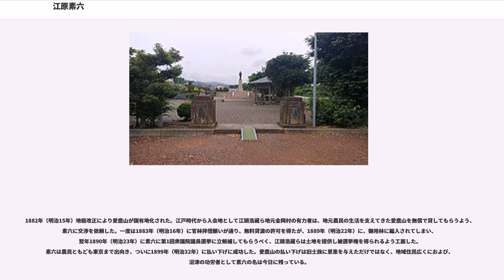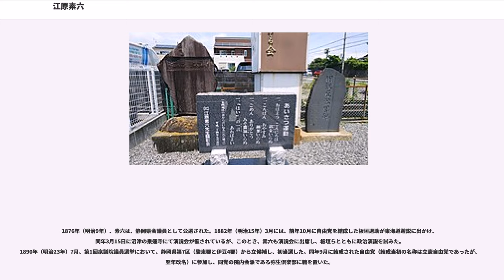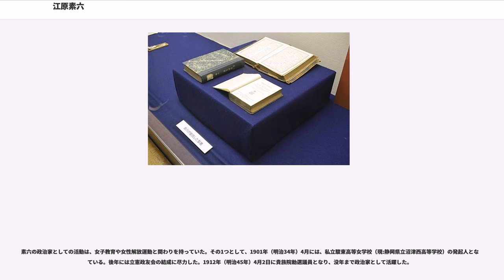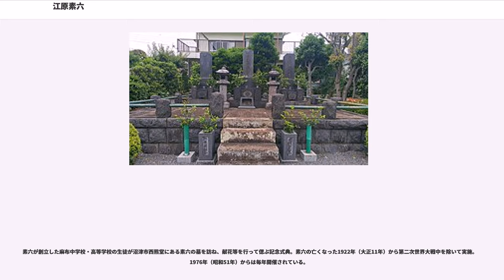江原素六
江原 素六（えばら そろく、天保13年1月29日（1842年3月10日） - 大正11年（1922年）5月20日）は、旧幕臣、政治家、教育者、キリスト者。旧名は鋳三郎。大日本平和協会副会長（会長は大隈重信）。

幕府御家人の嫡子として武蔵国角筈（現：東京都新宿区）に生まれる。房楊枝作りを手内職とする貧しい家庭に育ち、辛苦を舐めながらの生活であったが、剣術、洋学を学び、講武所の教授方として取り立てられる。鳥羽・伏見の戦いでは、人材不足の幕府側の指揮官として戦ったことが認められ、江戸城開城後も市川・船橋戦争などで新政府軍と戦うも負傷して九死に一生を得ながら戦線を離脱する。徳川家の静岡移封後に偽名を名乗り沼津へ移り住んだ。

沼津移住後、旧幕臣の子女への教育のため、沼津兵学校、集成舎（現：沼津市立第一小学校）、沼津中学校（現：静岡県立沼津東高等学校と異なる）、駿東高等女学校（現：静岡県立沼津西高等学校）設立者となり、静岡師範学校（現：静岡県立静岡高等学校）の校長を務めた。東京に麻布学園を創設し、学校開設から亡くなるまでの間、麻布中学校の校長を務めた。また、旧幕臣の士族授産事業として、製靴業、牧畜業、茶の輸出会社の設立などを行った。また愛鷹山払い下げ運動に非常に深く関わった。政治家としては、静岡県会議員、衆議院議員、貴族院勅選議員を務めた。所属政党は自由党、引き続いて憲政党に参加し、立憲政友会の結成にも尽力した。東京YMCAの理事長や、日本メソヂスト教会日曜学校初代局長を務めるなど、キリスト教徒という一面も持つ。

天保13年（1842年）1月29日、江戸の角筈五十人町にて、幕臣江原源吾の長男として誕生した。幼名は鋳三郎という。江原家の先祖は三河国幡豆郡江原村の郷士であったが、一向一揆に加担し、徳川家康に背いたとされ零落し、黒鍬者として付き従った。

素六が生まれた当時、黒鍬者であったため収入は少なく赤貧であり、素六に加え、素六の祖父、父、母、弟2人、妹1人の計7人が、1年を玄米40俵（14石）で暮らすという状態であった。町中で住み込みで暮らす女中は給金が年3両だったといわれている。

このため、父母は房楊枝や爪楊枝を作る内職を行っており、素六はこれを町の商人に売りに行くなどして、手伝っていた。家計が厳しいことに加え、父源吾の学問は侍にとって分不相応という考えにより寺子屋にも通っていなかったが、伯父の学費援助で通えるようになった。

嘉永5年（1852年）10歳を迎えた頃、江原家が四谷愛住町へ転居した後、池谷福太郎が主宰する寺子屋へ習字科として移った。ここで、隣席の少年が漢籍の素読をしているのを聞き、「大学」と「論語」を暗唱してしまったというエピソードがある。安政3年（1856年）、昌平黌を受験し、乙科に及第した。昌平黌時代には、浅野従兵衛や深津摂津守に援助された。浅野従兵衛に紹介された斎藤弥九郎の練兵館で剣術の稽古をつけ、また、同じく紹介を受けた深津摂津守の子弟に素読を教え報酬を得た。直参旗本である深津摂津守の武家屋敷で働き、従者代わりに随行することで行儀作法や旗本の生態を理解した。素六は昌平黌に通いながら、小野久弥、関根良介、高島三十郎、星野格次郎、松平勤次郎に洋学を学び、特に洋式兵術に関心を持った。

深津摂津守の勧めで安政6年（1859年）に講武所に入り幕臣となると頭角を顕し、文久元年（1861年）に砲術世話心得、文久2年（1862年）に砲術教授方となった。講武所で学ぶ一方で本格的に洋学を学ぶため、松代藩士蟻川賢之助の塾に寄宿した。この時期、特別警護隊としてハリスの警護や、横浜警備隊として吉田橋の警護に就いた。

慶応元年（1865年）5月、徳川家茂を総大将とした長州征伐の際、素六は撤兵中隊長として江戸を発った。京都では桑名藩邸の警備に就いていたが、旗本や家臣、諸般の兵に洋式練兵を教えるため、京都と大阪の間を往来し、7月には広島、備後三次を通り、島根・石見銀山の農民に歩兵操練、役人に砲兵の技術を教えた。慶応2年（1882年」7月、第14代将軍徳川家茂が大阪で亡くなり長州征伐が中止になると素六も11月に江戸に戻った。江戸に戻る道中で、読書をしなかった日は無かった。翌月12月には第15代将軍徳川慶喜警護の職務のため歩兵指図役並となり、京都へ向かった。京都滞在中に砲兵指図役頭取並に昇...